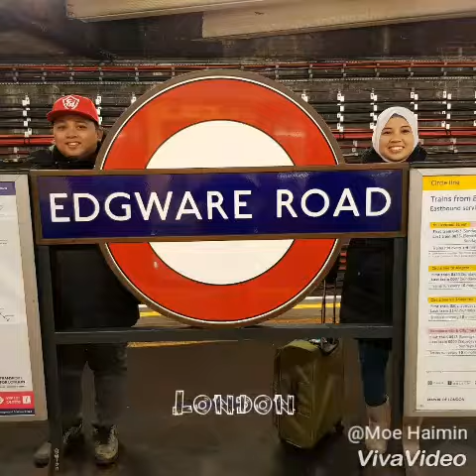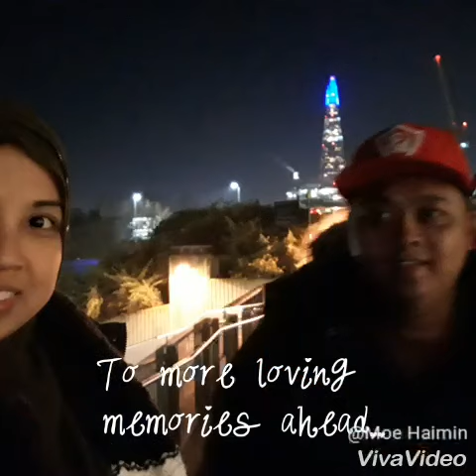Moe and Nura 2017 "honeymoon"